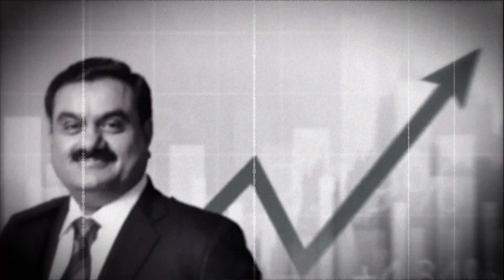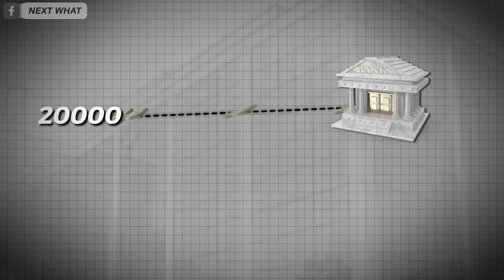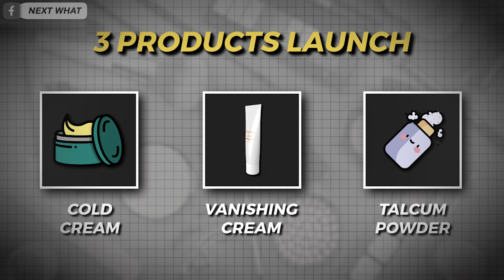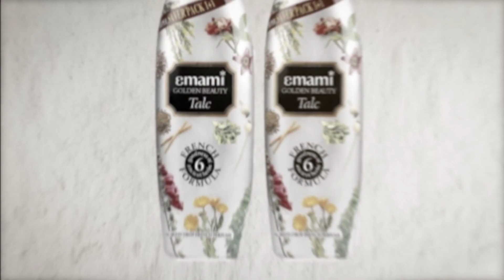What makes Baniya - A SUCCESSFUL BANIYA?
In this video we will explore "The Wealth Secrets of Baniya".

Baniya is one of the richest caste in India. In fact Mukesh Ambani, the richest man of Asia is also a Baniya by caste.
Find it out in this video by Usama Shah.